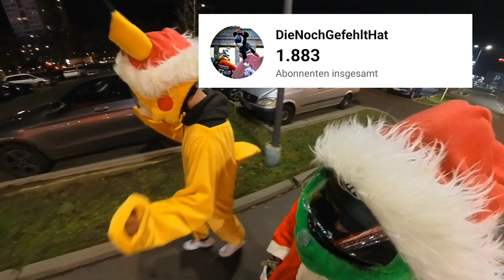Weihnachtsmarkt 🤪bis hierher und nicht weiter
Was wir alles erlebt haben 🤣